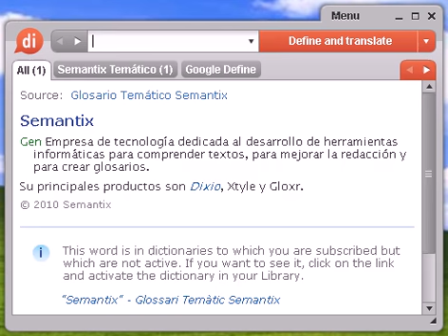Definición de ísatis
ísatis, diccionario, define, definir, significado, español, castellano, Dixio